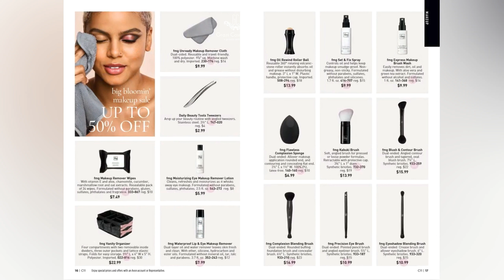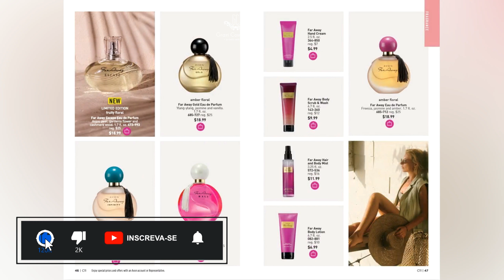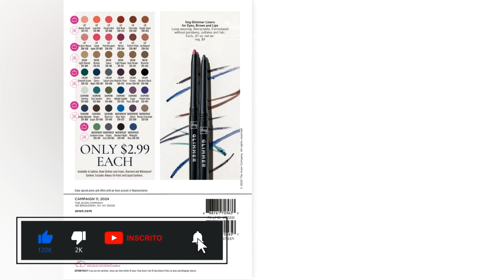PROMOÇÃO BATOM AVON ESTADOS UNIDOS- VEJA REVISTA DOS ESTADOS UNIDOS DA AVON 11/24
Apaixonada por esse catalogo, e o inúmeros produtos da Linha Renew!!!

Comenta aí o que mais chamou sua atenção!!!

Quer comprar Avon no Brasil, fala comigo: (!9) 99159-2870